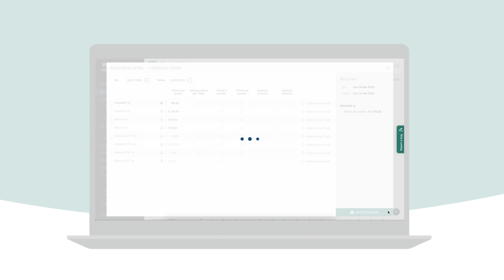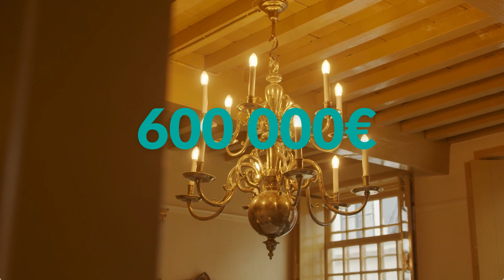RoomRaccoon - Software hoteleiro tudo-em-um para hoteleiros independentes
A missão da RoomRaccoon é oferecer aos hotéis um software de gestão hoteleira cloud-based e ferramentas centradas nos hóspedes na mesma plataforma fácil de utilizar.

Devolva o poder de um excelente serviço ao cliente à sua equipa com a solução premiada da RoomRaccoon, que acelera as tarefas. Desta forma, não só simplifica as operações, como também aumenta as receitas e melhora a experiência dos hóspedes.

O nosso sistema principal combina um sistema de gestão de propriedades, um gestor de canais, um motor de reservas diretas e uma plataforma de pagamentos para proporcionar uma automatização perfeita a todos os aspetos da sua operação.

E com mais de 300 integrações, o nosso software é uma das soluções com mais conexões do mercado.

Sobre a RoomRaccoon

A RoomRaccoon é um software de gestão hoteleira premiado no qual milhares de hotéis independentes em todo o mundo confiam.

A nossa plataforma cloud-based oferece uma variedade de produtos e soluções que redefinem a categoria e que permitem aos hoteleiros aumentar as receitas, otimizar as operações e melhorar a experiência dos hóspedes.

Também pode visitar o nosso website e o nosso blog para saber mais sobre os nossos produtos e serviços.